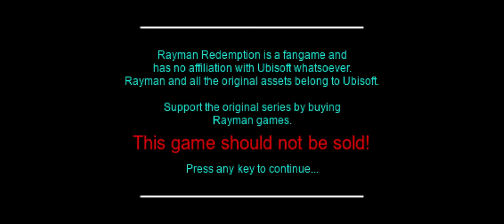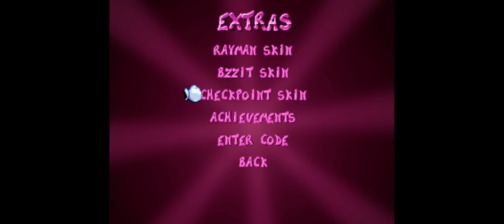Rayman Redemption - World 4 Picture City